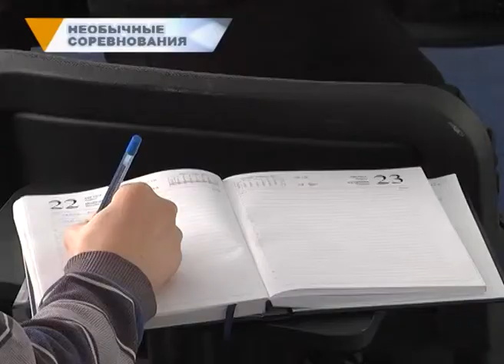Необычные соревнования - Znak TV 19 05 2016